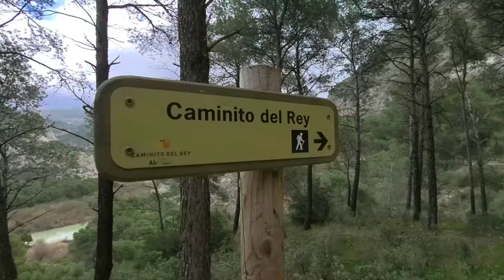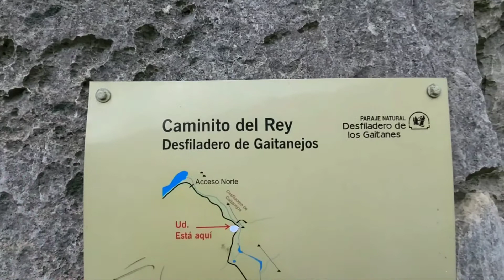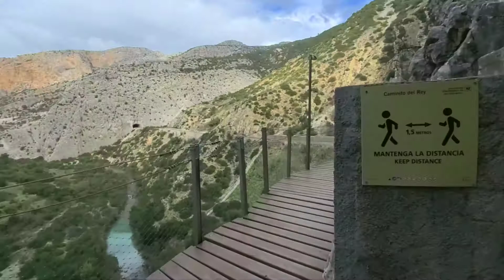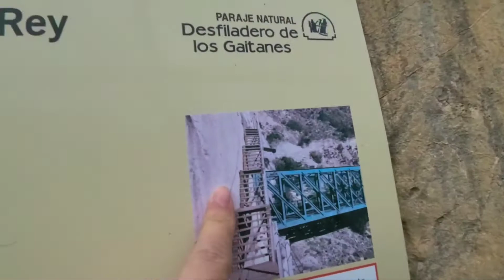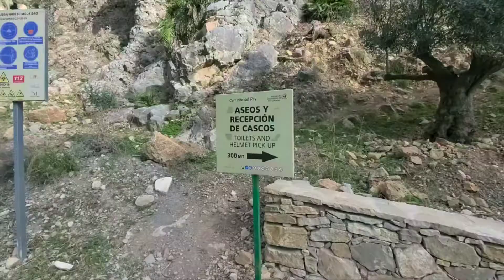El Caminito del Rey, Málaga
En nuestra última  aventura caminamos entre imponentes acantilados, bellas formaciones rocosas y con las vistas y riesgos ajustados que los trabajadores de esta hidroeléctrica tenían a diario durante su construcción; vertigo y todo.
📍 El caminito del Rey es un paso construido en las paredes del desfiladero de los gaitanes. Es una pasarela peatonal construida entre el 1901 y 1905 con un largo de sobre 3 km de largo,  está sujetado a la roca interior de un cañon y  cuelga hasta 105 metros de altura sobre el río. Este paso daba acceso a los trabadores de la hidroeléctrica para facilitarles los trabajos de mantenimiento, el transporte de materiales y vigilancia.
En 1921 el Rey Alfonso XIII presidió la inauguración de la hidroeléctrica, caminó parte de la pasarela y desde entonces este camino se conoce como El caminito del Rey.
Con el paso del tiempo y por falta de mantenimiento, el caminito se deteriora y en el 1999 y 2000 hubo varios accidentes mortales y el caminito es cerrado.
En el 2014 por 1 año entre la provincaia de Málaga y la junta de Andalucía comenzaron las obras de restauración.
En el 2015 se abre el nuevo Caminito del Rey como uno de los atractivos turísticos más impresionantes y visitados de España.
Me encantó y espero repetir es un futuro. La altura no me afectó y quede muy impresionada con la belleza natural del área.